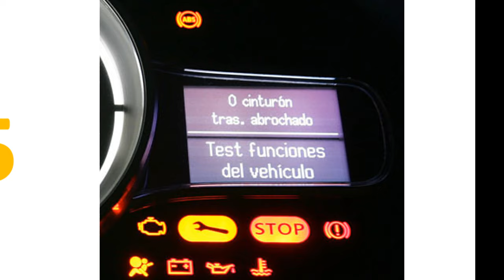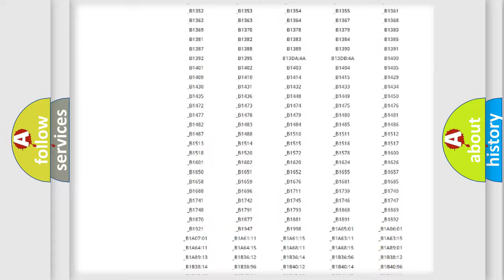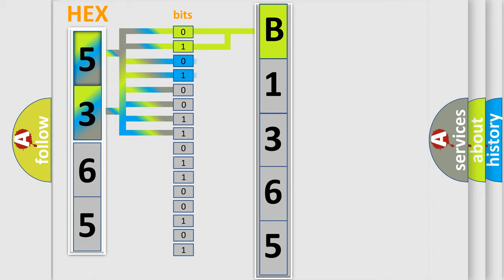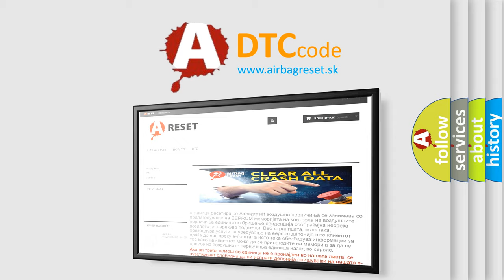DTC Suzuki B1365 Short Explanation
Contents:
0:21 Basic DTC analysis according to OBD2 protocol standard.
1:48 Insight into programming
2:58 A diagnostically understandable description of the Diagnostic Trouble Code
3:05 Basic error definition

Make:
Suzuki
Code:
B1365
Definition:
System too rich (bank1)
Description:
Additive injector adaptive fuelling - rich limit exceeded LH bank